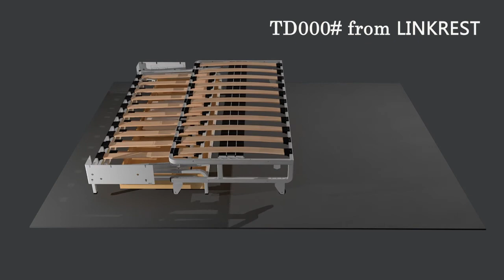Apartment sofa sleeper mechanism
Comfort and easy to use.